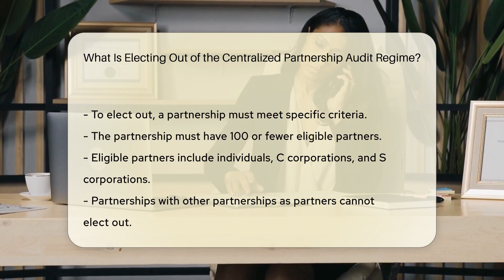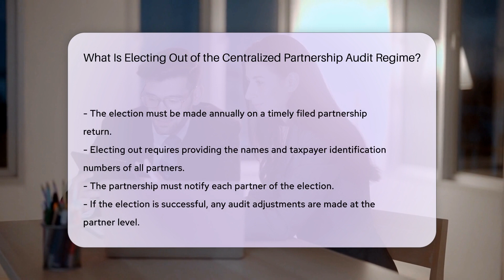What Is Electing Out of the Centralized Partnership Audit Regime? - CountyOffice.org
What Is Electing Out of the Centralized Partnership Audit Regime? In this enlightening video, we delve into the topic of Electing Out of the Centralized Partnership Audit Regime. Discover the intricacies of this regime established by the Bipartisan Budget Act of 2015, allowing partnerships to choose how they handle audits. Learn about the criteria partnerships must meet to elect out of the regime and the implications of doing so. Find out how this choice can impact audit adjustments and the overall audit process for partnerships with straightforward structures.

For a detailed breakdown and insights on Electing Out of the Centralized Partnership Audit Regime, watch the full video and subscribe for more informative content on US government offices and services.